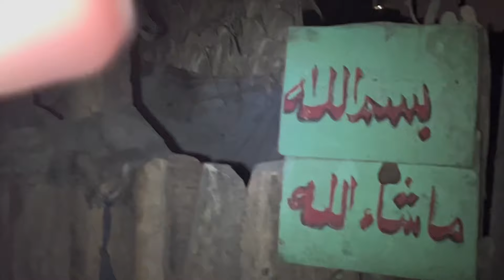شوفو مين شريك الشيخ النصاب 😱 كارثه كبيرة 💔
ان الله إذا أحب عبدآ أحب الناس فيه ❤️❤️❤️😍

المكار موجود علي الانستجرام ٢٤ ساعه يوميا 💗😇

                  ✓ جيش المكارين ✓

الحمد لله، والصلاة والسلام على رسول الله، وعلى آله، وصحبه اجمعين

👆مبروك عليك مليارات الحسنات 😘🌹